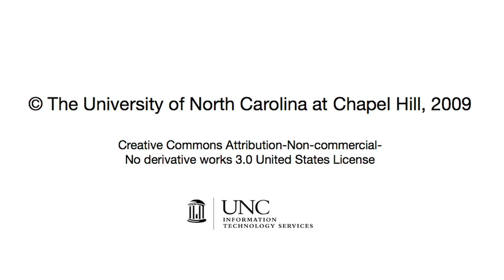Using Sakai Successfully: Less is More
Dr. Rebecca Brigham, Clinical Assistant Professor in the School of Social Work talks about how she's using Sakai to support and extend learning for her students in the Social Work Field Seminar. While Sakai does offer many tools, they only need (and use) a few -- very successfully.